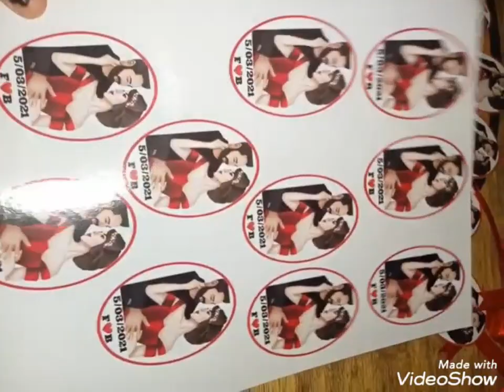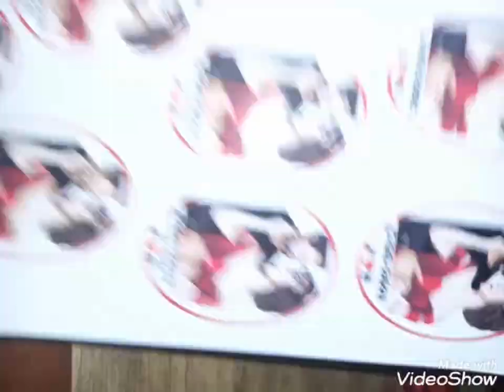توزيعات العروسة 2021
مشروع مربح
سعر البيع 7الف